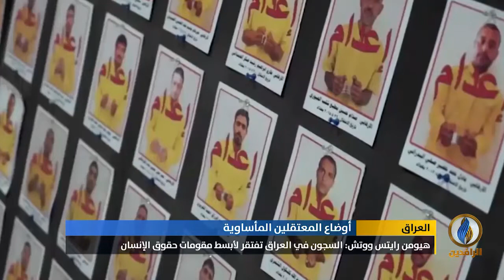تقرير إخباري.. التجارة بالمعتقلين.. واحدة من أبشع عمليات الفساد التي تمارسها السلطات في